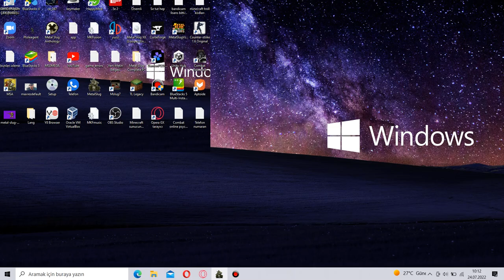Metal Slug Complete PC Music Test theme -004 Ridge 256(no sound same anthology version)